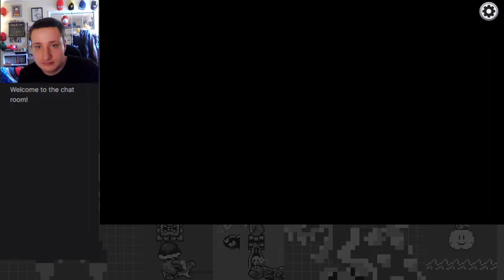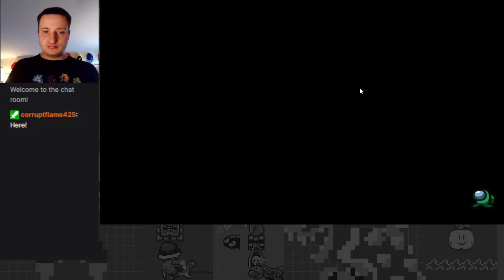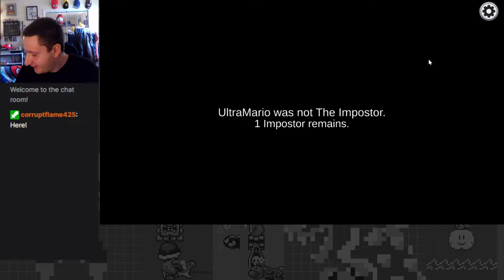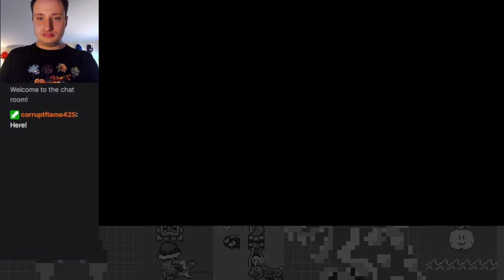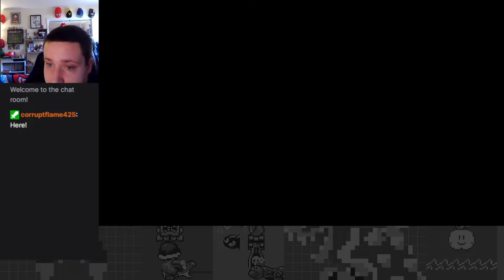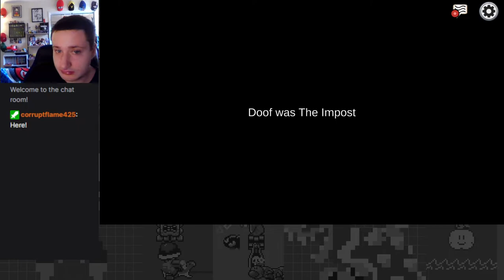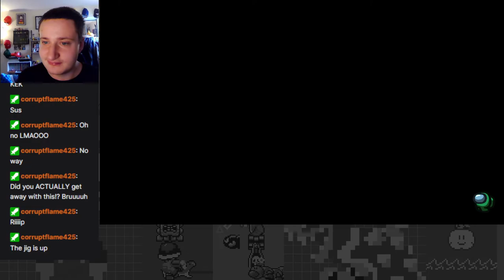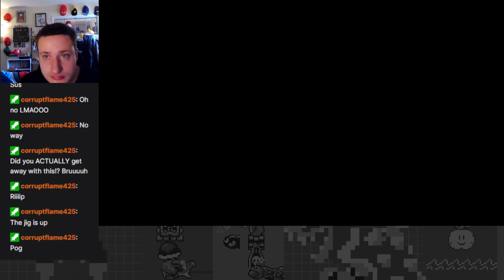Fun Times with Great Friends! - Among Us Part 2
Playing with my good pals Packs and DOOF in my first ever collab stream!